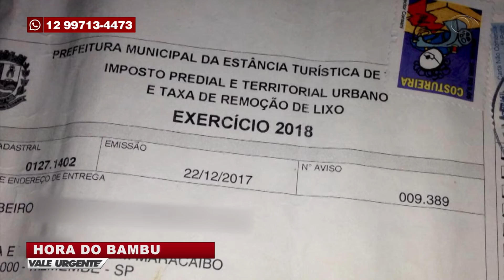VALE URGENTE 27 03 2019 PARTE 02